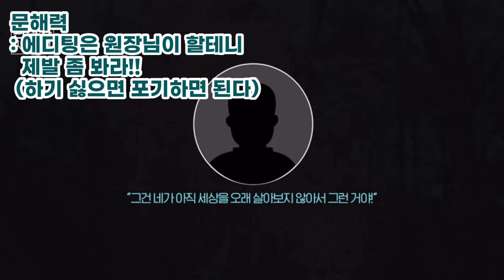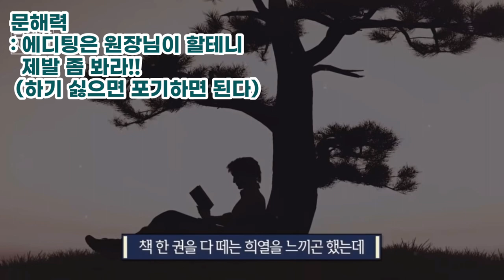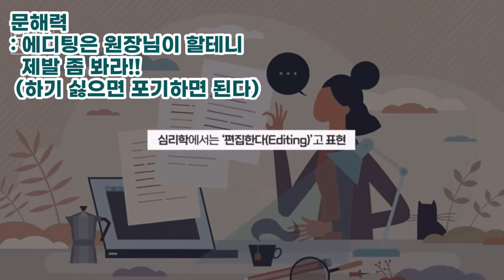문해력에 관하여...(하기 싫으면 포기하면 된다)